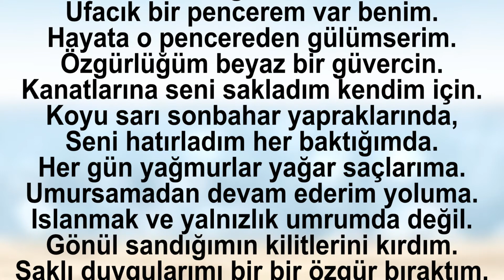SOĞUK BEYAZ GÜLER BAHAR2